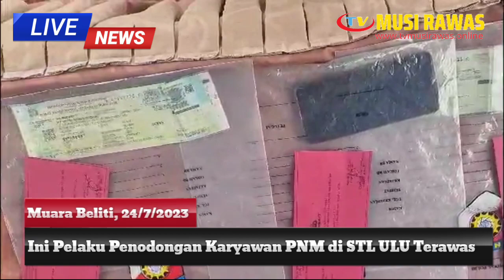Ini Pelaku dan Nama-Nama yang DPO Pelaku Penodong Karyawan PNM di STL ULU Terawas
MUSI RAWAS-Spesialis perampok menggunakan senpira, puluhan juta rupiah, dengan korban, selalu karyawan PT PNM, berhasil dibekuk Tim Landak Satreskrim Polres Musi Rawas (Mura).

Diketahui satu dari lima komplotan tersebut berhasil dibekuk yakni, Mengky Ternado alias Meki (24), warga RT 01, Kelurahan Majapahit, Kecamatan Lubuklinggau Timur I, Kota Lubuklinggau, sedangkan empat rekannya berinsial, EI (22), BT (35), DI (20) dan FR (23).

Hal tersebut terungkap saat, Kapolres Mura, AKBP Danu Agus Purnomo SIK, MH didampingi Wakapolres, Kompol Harsono SH, Kabag Ops, Kompol Johan Suseno SIK, MIK, Kasat Reskrim, AKP Muhammad Indra Prameswara SIK, Kasi Humas, Iptu Herdiansyah menggelar Press Conference didepan Lobi Mapolres Mura, sekitar pukul 09.00 WIB, Senin (24/7/2023).

"Baik rekan-rekan media, hari ini sengaja kami, Polres Mura, menggelar press conference, ungkap kasus tindak pidana curas 365 KUHP, " kata Kapolres.

Kapolres menjelaskan, kasus yang terjadi tindak pidana yang berdasarkan laporan polisinya berada di wilayah hukum Polres Musi Rawas, dan dialami oleh korban sekaligus karyawan, PT PNM.

Di mana terjadi pada Selasa tanggal 17 Januari 2023 sekitar pukul 15.30 WIB, telah terjadi tindak pidana pencurian dengan kekerasan terjadi di Jalan Poros RT 2, Kelurahan Terawas, Kecamatan STL Ulu Terawas, Kabupaten Musi Rawas, yang dilakukan oleh dua orang yang tidak dikenal.

Pada saat itu korban, HI dan DD, karyawan PT PNM, hendak pulang dari melakukan penagihan di Desa Sukaraya, menuju ke mess PT PNM, di tengah perjalanan korban yang menggunakan sepeda motor Honda Revo warna Hitam tanpa nopol milik perusahaan, tiba-tiba didatangi oleh kedua orang yang tidak dikenal dan salah satu dari pelaku langsung memukul kepala korban hingga korban terjatuh dari sepeda motor yang dikendarainya dan teman korban DD,  yang dibonceng oleh korban mengalami luka di bagian lutut akibat jatuh dari sepeda motor tersebut.

Kemudian pelaku dua orang tersebut langsung menodongkan sepucuk senjata api ke arah kepala korban dengan korban langsung ketakutan dan memberikan tasnya yang berisi uang hasil dari penagihan terhadap nasabah PT PNM serta satu unit Handphone merk Samsung warna biru Selain itu pelaku juga berhasil membawa satu unit sepeda motor Honda Revo warna hitam milik PT PNM, usai melakukan aksinya pelaku langsung melarikan diri ke arah Taba Tinggi.

"Akibat kejadian tersebut dapat mengalami kerugian senilai Rp 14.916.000, dan satu unit sepeda motor Honda Revo warna hitam list merah dengan nopol BG 3836 ABX, satu buah Hp merek Samsung warna biru dan apabila dihitung keseluruhan berjumlah Rp 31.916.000," jelas perwira berpangkat melati dua ini.

Lebih lanjut, Kapolres menjelaskan, kemudian juga terjadi hal yang sama yakni pada tanggal 23 juli 2023, dimana terjadi di Jalan Poros tepatnya di Desa Pasenan, Kecamatan STL Ulu Terawas, Kabupaten Musi Rawas, bermula saat pelapor ataupun korban berinisial PH, JN, DI dan WI, hendak pulang ke mess PT PNM, yang berada di Talang Jaya, Desa Babat, Kecamatan STL Ulu, Kabupaten Mura.

Namun saat dalam perjalanan tiba-tiba korban dan teman-temannya di hadang oleh empat orang tidak dikenal menggunakan tutup kepala atau topeng sambil memegang sebilah sajam jenis pisau, empat orang tersebut menghadang menggunakan kayu besar yang dilintangkan di tengah jalan salah satu pelaku tersebut berkata, "JANGAN LARI, MANO TAS, MANO DUETNYO,", kemudian tas yang dibawa korban langsung dirampas oleh salah satu pelaku dan sepeda motor yang dikendarai oleh saudara DI, PH dan JN diambil paksa oleh pelaku dengan memukul saudara DI, pada bagian kepala dengan menggunakan satu potong kayu dengan panjang sekitar 1 Meter.

Selanjutnya saudara PH dan JN lari ke dalam hutan untuk menyelamatkan diri Atas kejadian tersebut korban mengalami kerugian uang tunai senilai Rp 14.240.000, satu unit sepeda motor Honda Beat Street warna hitam dengan nopol BG 2799 AEF, dua buah Hp merek Samsung A12 dan satu unit Hp merek Oppo A54, sehingga total kerugian yang dialami korban senilai Rp 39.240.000.

"Dengan adanya dua kejadian tersebut masing-masing korban, membuat laporan polisi, dengan harapan para pelaku bisa dibekuk dan diamankan sekaligus untuk melakukan pertanggungkan perbuatannya di ranah hukum," ucap AKBP Danu sapaanya.

Kembali, AKBP Danu memaparkan, selanjutnya anggota tim Nanda sadreskin Polres Musi Rawas melakukan penyelidikan sekaligus pengintaian keberadaan pelaku hingga akhirnya diketahui pelaku yakni Mengki Tornando, berada di rumah orang tuanya di Dusun Pasenan, Kecamatan STL Ulu Terawas, Kabupaten Musi Rawas.